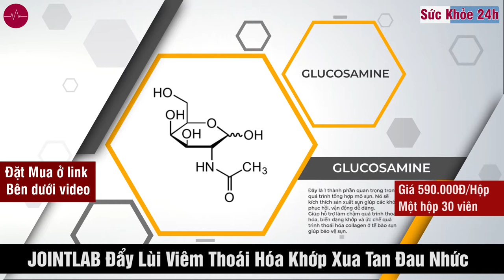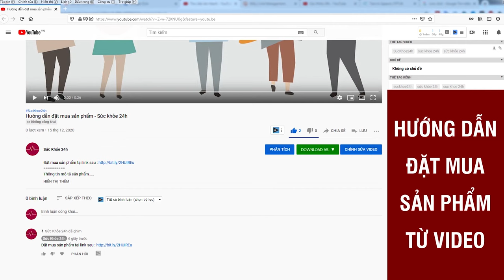Thuốc Jointlab hỗ trợ điều trị xương khớp tốt không ?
JOINTLAB - Đẩy Lùi Viêm Thoái Hóa Khớp Xua Tan Đau Nhức Mạnh Gân Cốt, Giá 590.000vnđ/ hộp - hộp có 30 viên.
Jointlab là sản phẩm thực phẩm chức năng có công dung giúp hỗ trợ điều trị đau nhức, viêm xương khớp, thoái hóa sụn khớp…. được chiết xuất hoàn toàn từ thảo dược nhiên nhiên an toàn, lành tính và quý hiếm như: Glucosamine, Chondroitine Sulfate, Dây Đau Xương, Tang Ký Sinh, Độc Hoạt, Phòng Phong, Ngưu Tất, Đỗ Trọng, Xuyên Khung,… Sản phẩm được đã Bộ Y Tế chứng nhận đảm bảo vệ sinh an toàn thực phẩm và cấp phép lưu hành sử dụng trên toàn quốc

Jointlab do NHÀ MÁY HADU – CHI NHÁNH CÔNG TY CỔ PHẦN QUỐC TẾ THỰC PHẨM HADU sản xuất trên dây chuyền công nghệ hiện đại, chuẩn quốc tế với quy trình kiểm định nghiêm ngặt theo tiêu chuẩn của Bộ Y tế, không dùng chất bảo quản, an toàn và không có tác dụng phụ. Địa chỉ cơ sở sản xuất: Lô CN20, Cụm Công nghiệp Lương Điền, Xã Lương Điền, Huyện Cẩm Giàng, Tỉnh Hải Dương.

Sản phẩm hiện đang được phân phối độc quyền bởi CÔNG TY TNHH KIWI ECONNECT – Địa chỉ: Tầng 2, Tòa nhà HKL Building, Số 154-156 Nguyễn Hữu Thọ, Xã Phước Kiển, Huyện Nhà Bè, Thành phố Hồ Chí Minh.

THÀNH PHẦN CỦA JOINTLAB
[REVIEW] Xương khớp JOINTLAB là gì, có tốt không, mua bán ở đâu, giá bao nhiêu?

- Glucosamine
- Chondroitine Sulfate
- Dây Đau Xương
- Tang Ký Sinh
- Độc Hoạt
- Phòng Phong
- Ngưu Tất
- Đỗ Trọng
- Đương Quy
- Xuyên Khung
ĐỐI TƯỢNG NÊN SỬ DỤNG JOINTLAB
- Người trên trung niên hay bị các tình trạng đau nhức và thoái hóa xương khớp.
- Người già bị khô khớp, thoát vị đĩa đệm và thoái hóa các đốt sống cổ.
- Người có xương sụn bị yếu đi do không bổ sung đủ các chất dinh dưỡng, chế độ ăn nghèo nàn.
- Người làm công việc ngồi nhiều hoặc khuâng vác nhiều dẫn đến tình trạng xương khớp bị tê cứng kém linh hoạt.
- Người có cơ địa bị rối loạn thể dịch, áp suất thẩm thấu bị mất cân bằng trong ổ khớp.